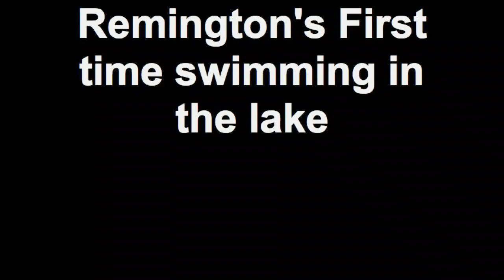Remington - First time swimming in the lake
Remington is a 4 1/2 month old English Springer Spaniel.  This is Remington's first boat ride and swimming in the lake.